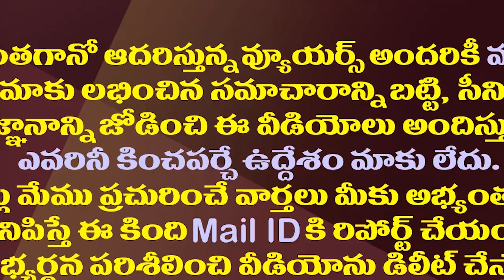వైసీపీలో మరో రఘురామ తయారవుతున్నారా?| Will Vizag MP MVV Satyanarayana Become Another Raghurama?